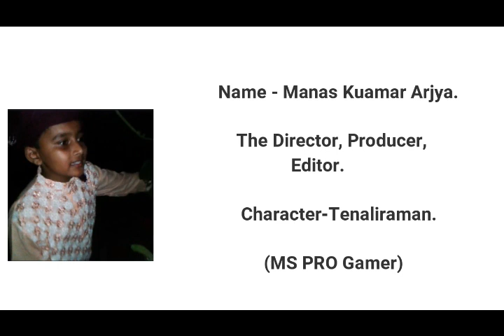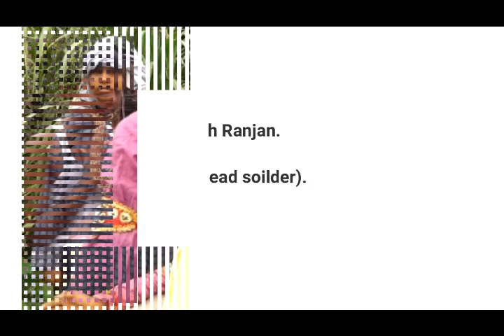"Chor Bana Mali" A Short Film By Kids | ft. MS PRO Gamer, Abhijai jaiswal, Piyush, Pratyush.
This was a short funny film made by us since 2015 for our School Program, of short film making competition.

This story was taken by us from Story book of " Tenali Raman"